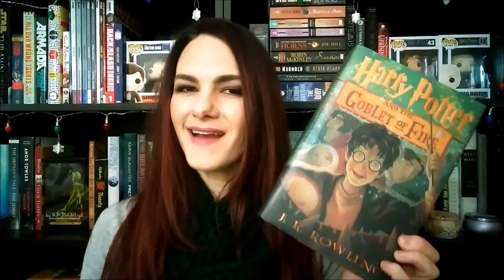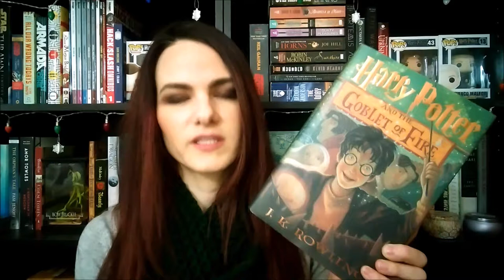Ultimate Harry Potter Tag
Be sure to say "Hi" in the comments!